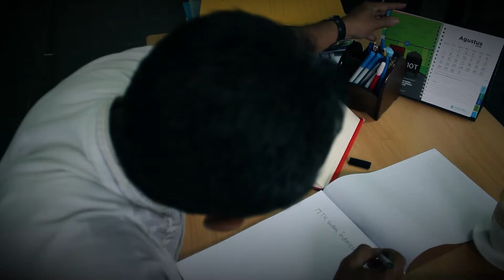Dirgahayu Kemerdekaan RI 71